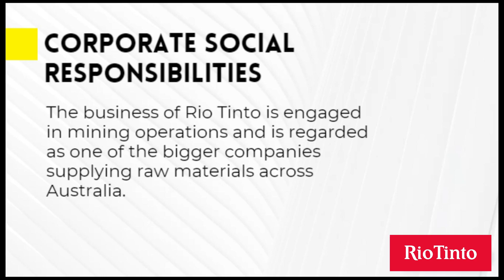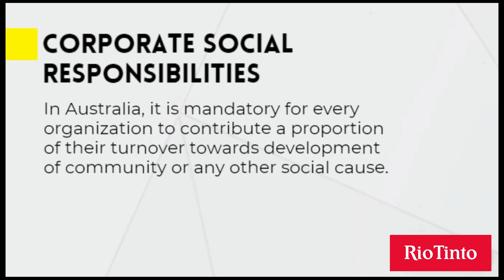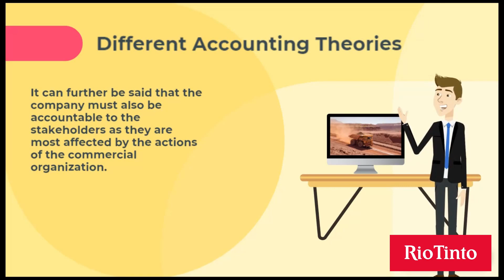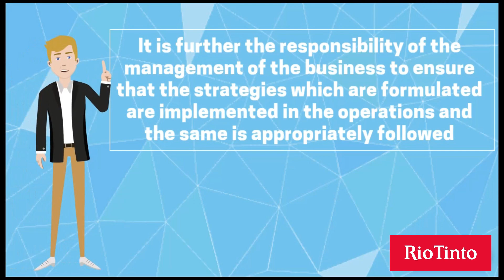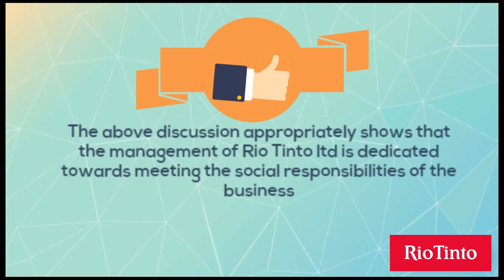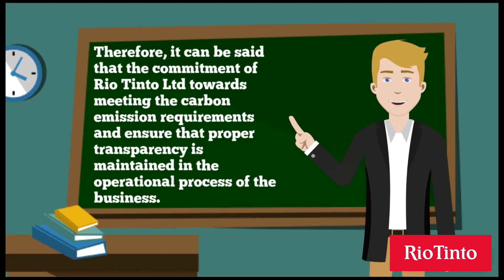Rio Tinto share price Group Video Presentation - ACCT20071 Foundations in Accounting.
Video Presentation Assignment Help on Rio Tinto. Group Video Presentation Task - ACCT20071 Foundations in Accounting.

Animation & Video Presentation Services on Rio Tinto.